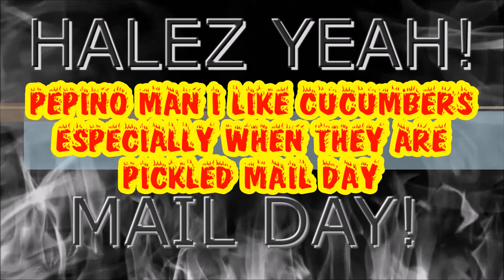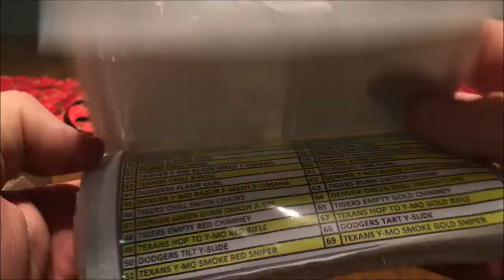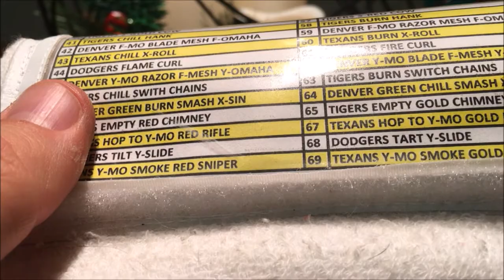A Cucumber licious kind of mail day